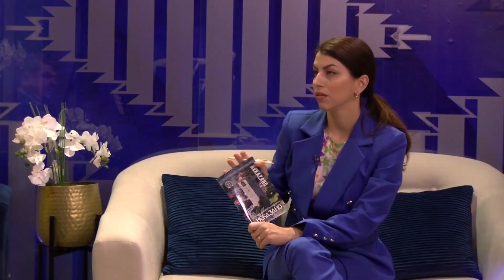NOVI DAN - Svjetski dan knjige i autorskih prava, Labud Lončar